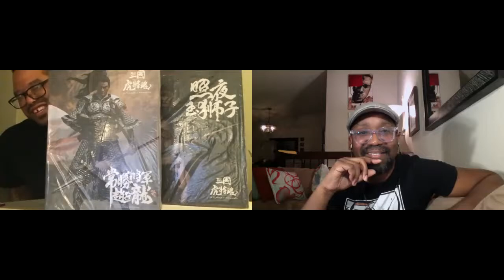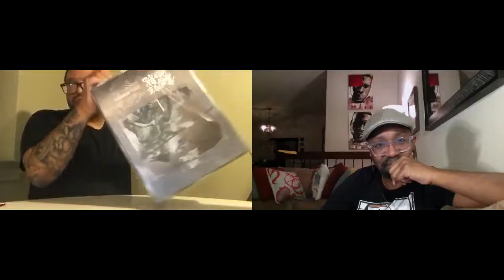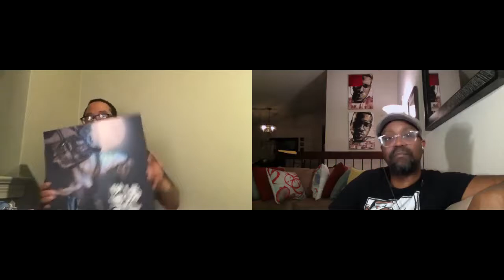New unboxing number 3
1/6 figures unboxing